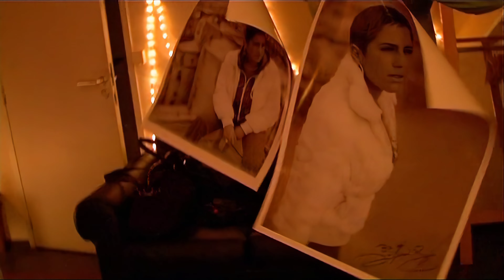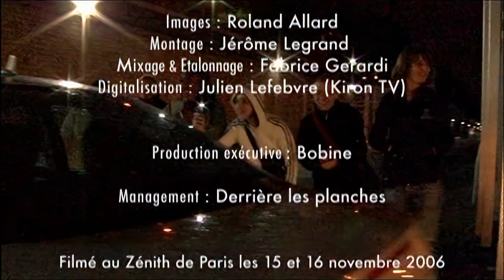Diam's - Autour De Mon Zenith